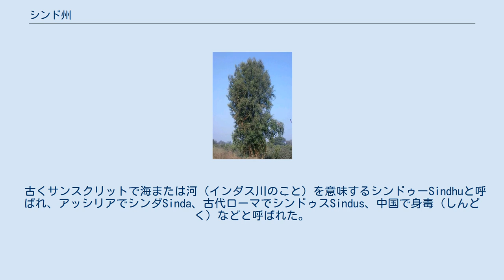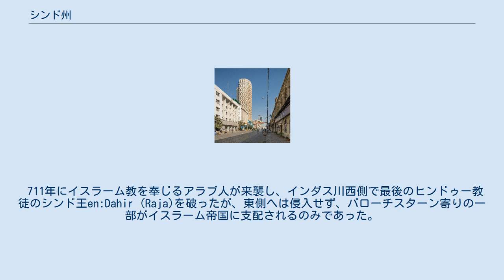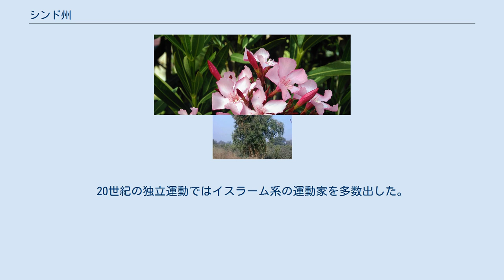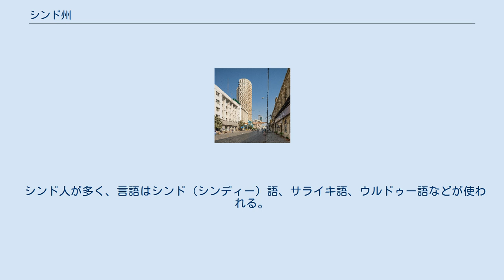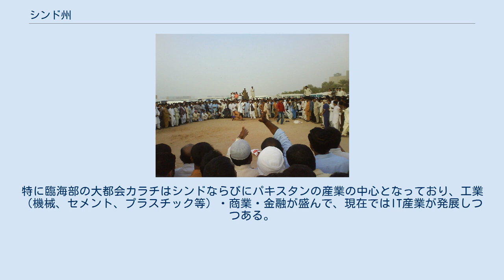シンド州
シンド州（シンドしゅう、Sindh）はパキスタン南部の州。
人口4237万8千人（2008年推計）、面積140,914km2。
パキスタンのアラビア海沿岸部東側、インダス川下流部にあたり、バローチスターン州、パンジャーブ州、およびインドのラージャスターン州、グジャラート州に接する。
研究者などはスィンド州と表記することが多い。
 古くサンスクリットで海または河（インダス川のこと）を意味するシンドゥーSindhuと呼ばれ、アッシリアでシンダSinda、古代ローマでシンドゥスSindus、中国で身毒（しんどく）などと呼ばれた。
インド、インダス、ヒンドゥー、ヒンディーも語源を同じくする（ペルシャ語起源）。
南アジアでイスラム教が最初に広まった地域とされる。
州都はカラチで、他に主要都市としてハイデラバードなどがある。
 紀元前3千年頃インダス文明が始まり、シンドにも有名な遺跡モヘンジョダロがある。
その後アーリア人の移住によりシンドも古代インド文化圏に入った。
しかしその後もしばしば西方からの侵入・支配があり、それらが混合して文化が形成されていった。
 紀元前6世紀にはアケメネス朝ペルシャに征服され「ヒンドゥシュ州」に組み込まれた。
紀元前4世紀にはアレクサンドロス3世（大王）の遠征に続きギリシャ系セレウコス朝に短期間支配された後、マウリヤ朝に征服され、アショーカ王治下では仏教が盛んになった。
その後クシャン朝支配下でも仏教は保護された。
さらにアケメネス朝ペルシャに支配された。
 489年-690年、ラーイ朝が支配した。
 711年にイスラーム教を奉じるアラブ人が来襲し、インダス川西側で最後のヒンドゥー教徒のシンド王en:Dahir (Raja)を破ったが、東側へは侵入せず、バローチスターン寄りの一部がイスラーム帝国に支配されるのみであった。
しかしウマイヤ朝に征服されてイスラーム化が進み、シンドと呼ばれた（それより東、ほぼ現在のインド領はヒンドと呼ばれた）。
 アラブの支配は約3世紀続き、現在につながる文化が生まれた。
10世紀にはトルコ系ガズナ朝の侵入があった。
その後11世紀から13世紀まで土着の王朝（1024年から1351年までSoomra dynasty）が支配し、さらに16世紀までデリー・スルターン朝により支配された。
続いてムガル帝国による支配が2世紀ほど続いたが、支配は半自治的で、実質的には土着の王朝（アルグーン朝、Tarkhan Dynasty）が支配した。
 ムガル帝国が衰退すると、イギリスが1843年シンドを征服し、en:Bombay Presidencyのen:Sind Divisionとなる。
1936年にイギリス領インド帝国のシンド州としてBombay Presidencyより分離となったが、これも土着のシンド藩王を通じた間接支配の形をとった。
20世紀の独立運動ではイスラーム系の運動家を多数出した。
パキスタンの独立（1947年）前はヒンドゥー教徒のシンド人も多数（シンド人の25%ほど）いたが、インド・パキスタン分離独立後は圧迫が激しくなり、インドへの移住を余儀なくされた。
 G. M. Syedらによってナショナリズム運動が起きたが、共産主義と結びついていたので徹底的に当局から弾圧された。
 モンスーン地域であるが砂漠気候で雨量はごく少ない。
冬は比較的温暖で夏は非常に暑い。
熱波で1,000人単位の死者が出る年もある。
12月から1月にかけては冬に当たるためやや気温が下がり、快適な気候となる。
カラチの月間降雨記録は1967年7月の429.3mmである。
一日の最高降雨記録は1953年8月7日の278.1mmであり、このときカラチは記録的な大洪水に見舞われた. 。
東側にはタール砂漠があり、西側にはキルタル山脈があってバローチスターン高原に続く。
その間のインダス川近くは平野になっている。
南部にはインドのグジャラート州にまたがるカッチ湿地（カッチ大湿地およびカッチ小湿地）が広がる。
 シンド人が多く、言語はシンド（シンディー）語、サライキ語、ウルドゥー語などが使われる。
 海に面し商工業が盛んで、農業も行われるため、パキスタンの経済生産のかなりの部分（税収で約30%）を占める。
特に臨海部の大都会カラチはシンドならびにパキスタンの産業の中心となっており、工業（機械、セメント、プラスチック等）・商業・金融が盛んで、現在ではIT産業が発展しつつある。
インダス川添いでは綿花、米、小麦、サトウキビ、バナナ、マンゴーな...